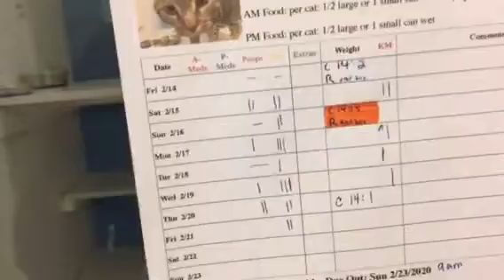Coby Kitty Mail!!